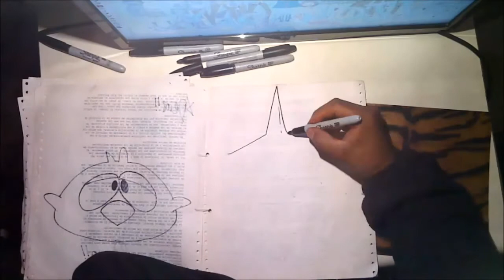Majimoji Rurumo How to draw to BRUJITA SERIA XDB